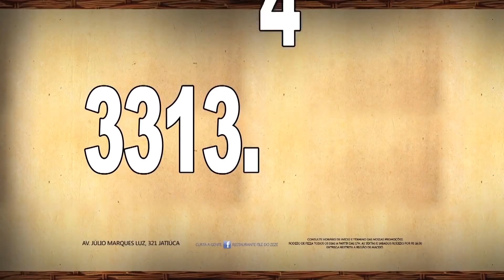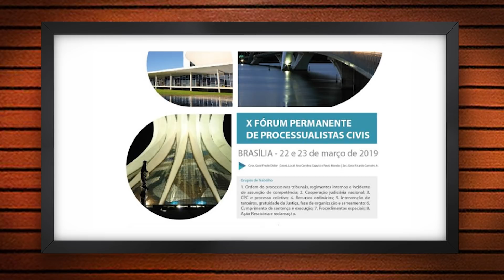MOMENTO JURÍDICO 30 03 19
Entrevista com Expedito Lima